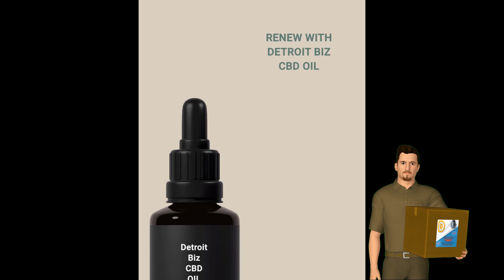Are you struggling with anxiety and looking for a natural solution?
Look no further than CBD oil. This powerful oil has gained a reputation for helping people calm their nerves and improve overall mental health.

One of the main reasons people turn to CBD oil for anxiety relief is because it works with the body's endocannabinoid system.
This system regulates many functions in the body, including mood and anxiety levels.
CBD oil interacts with receptors in the endocannabinoid system to help regulate these functions and promote a sense of calm.

Not only does CBD oil help regulate anxiety, but it also offers a host of other benefits for overall mental health.
It has been shown to help reduce symptoms of depression and PTSD, as well as improve sleep quality.
With all these benefits, it's no wonder so many people are turning to CBD oil as a natural solution for their anxiety.

If you're interested in trying CBD oil for anxiety, it's important to choose a high-quality product from a reputable source.
Look for products that have been third-party tested for purity and potency, and always follow the dosage instructions provided.

In conclusion, CBD oil is a powerful natural solution for those struggling with anxiety.
Its ability to regulate the body's endocannabinoid system makes it an effective tool for promoting calm and improving overall mental health.
With a wide range of benefits and few side effects, CBD oil is a promising option for anyone looking for a natural way to manage their anxiety.